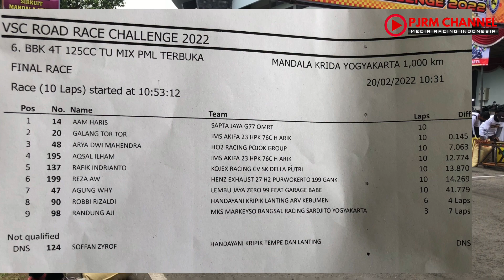Race Jupiter 5TP vs Z1 mana yang lebih unggul? VSC Road Race Jogja 2022 | Jupiter ARV Per Klep Patah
Perjalanan lomba diwarnai aksi yang menegangkan. Duel antara pembalap pengguna Jupiter 5TP dengan Jupiter Z1 sudah dimulai sejak selepas start.

Robby Rizaldi mencuri perhatian lewat aksinya start dari posisi buncit pada lap pertama langsung merangsak ke posisi 5 dengan menggunakan pacuan Jupiter 5TP milik tim ARV Kebumen Handayani Lanting Balap. Dan harus terhenti diakhor lap dengan posisi 3, karena per klep patah